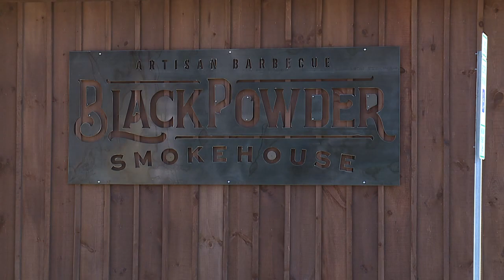Foodie Black Powder Smokehouse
A great restaurant in Jamestown